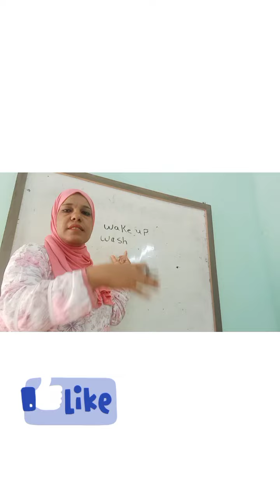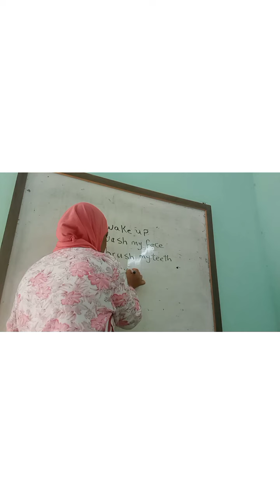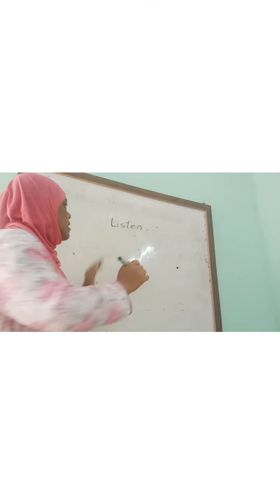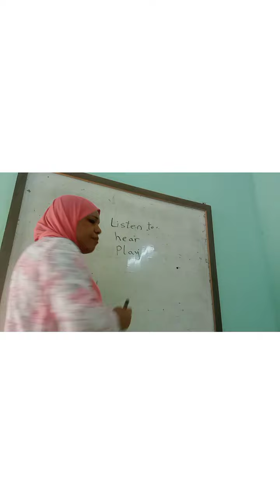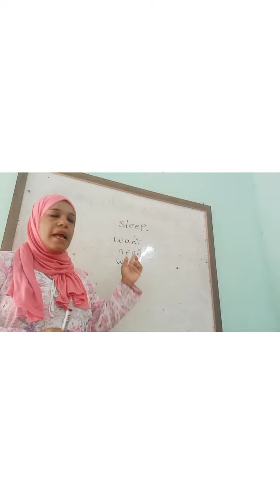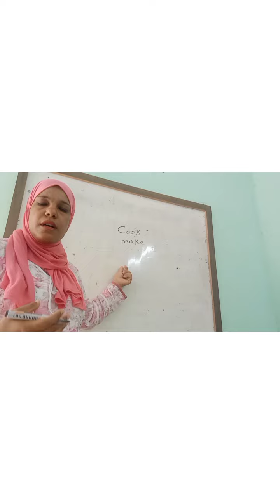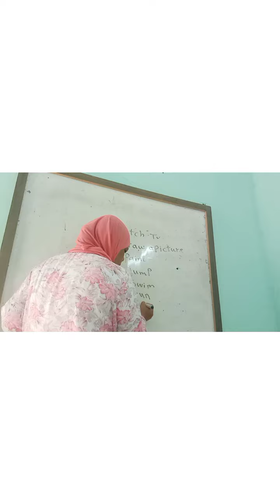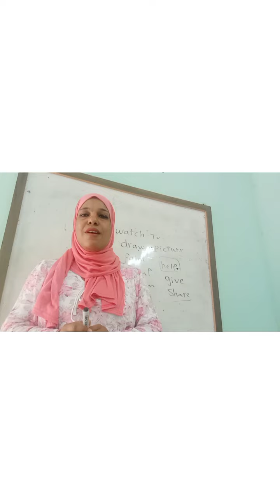أهم ٥٠ فعل في الانجليزي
اهم ٥٠ فعل ف الانجليزي للتأسيس للمرحلة الابتدائية والاعدادية والمبتدئين
اهم ٥٠ فعل انجليزي للمعاملات اليومية والتجارية والترفيه
٥٠ فعل انجليزي لا نستغني عنهم ف كتابة البراجراف والايميلات وجميع اسئلة المقال
الأفعال ونطقها وأهم الكلمات المتبوعة بها مثل go to school
 brush teeth.take taxi.wash face.hep .Give.want.need.have.eat.sleep.drink.say.talk